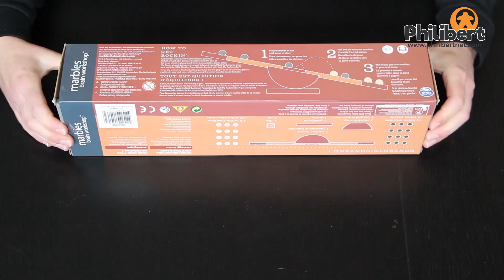ROCK ME ARCHIMEDES - Open Ze Bouate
Nous ne pousserons pas la blague jusqu'à parler d'Amadeus, mais voici une petite idée pour Noël histoire de lâcher un Eurêka ! Rock me Archimedes, mettra votre dextérité à rude épreuve dans un jeu qui balance !